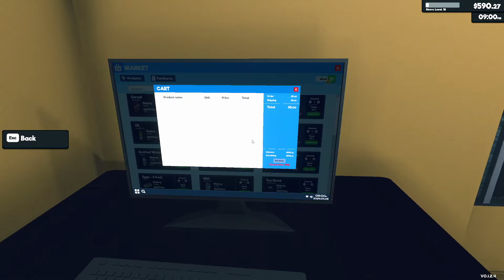Let's Play SUPERMARKET SIMULATOR - Episode 6: Stocking Shelves!!